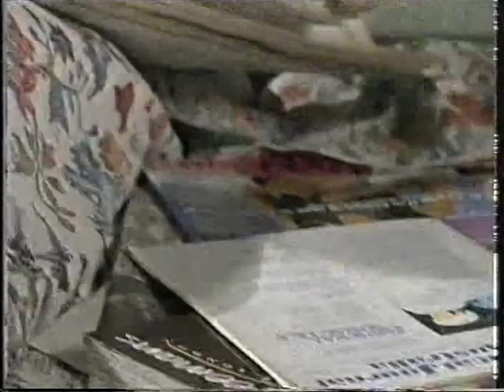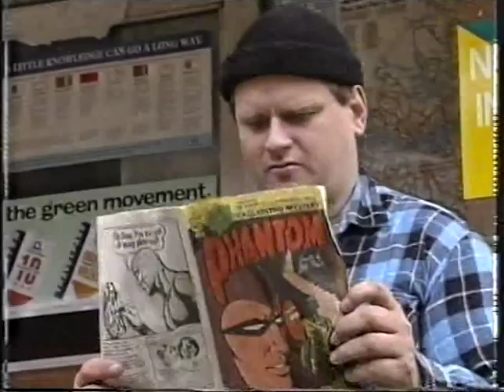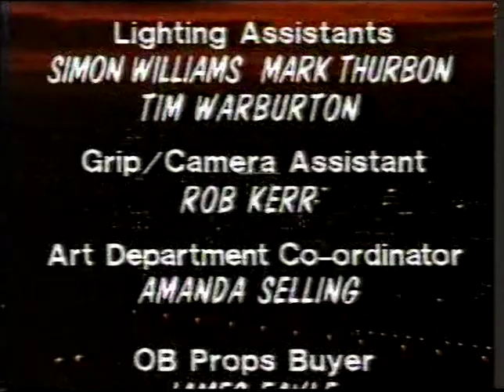E Street Episode 349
Toni and CJ return from honeymoon to some unexpected guests whilst Elly and Bob try to come to terms with their loss.